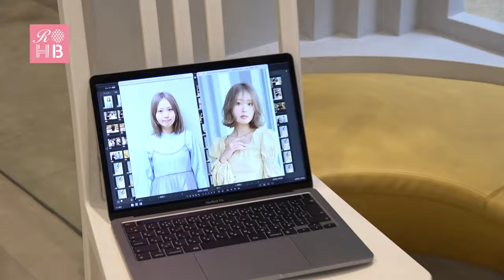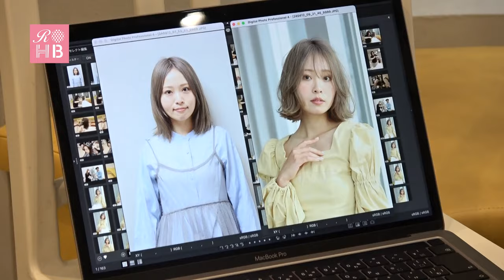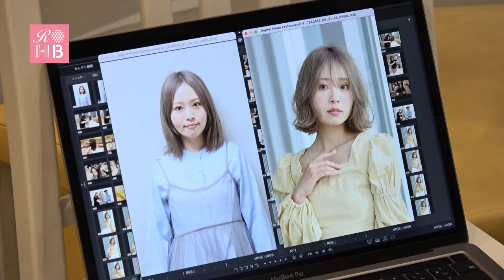リアルオーダーヘアブックvol.15【Tierra 三笠竜哉さん インタビュー】